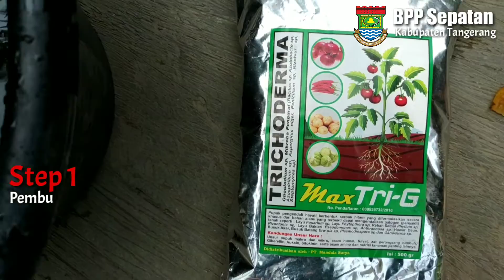Aplikasi Trichoderma di lahan labu madu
Aplikasi Trichoderma di lahan labu madu BPP Sepatan